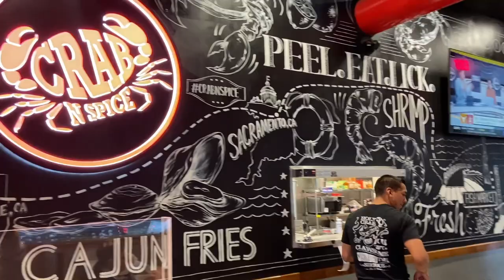Crab N' Spice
Residents in Santa Clarita looking to satisfy their Cajun cravings can now visit a new restaurant in town. Joshua Christopher tells us more...and its no fish tale.